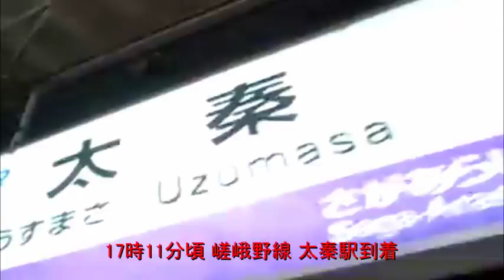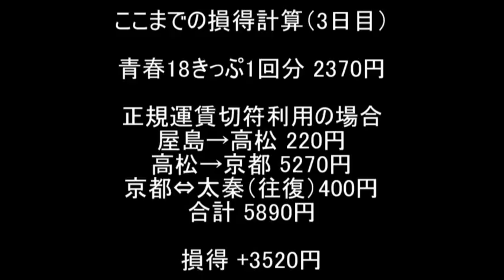青春18きっぷでお得な旅行！～その11～（京都太秦編）【世界のイケメン】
前回（高松→京都）